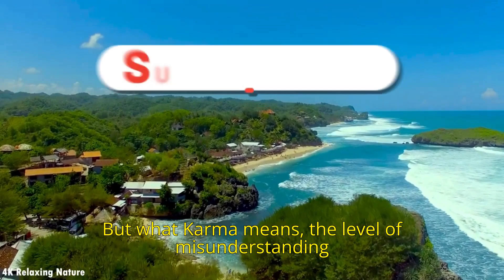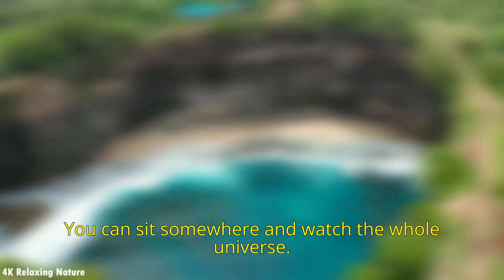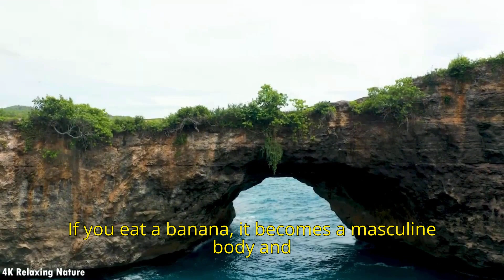Saduguru - How Memory and Karma relate to LIFE! - Subtitles & Relaxing Visuals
Saduguru demystifies Karma by explaining how it works in reality instead the Western reward and punishment.

Its largely a system of memory in terms of energy, emotion, thought and action and how it relates to someone life.

Understanding this can help anyone cover come undesired habits that leads to greater clarity within the individual